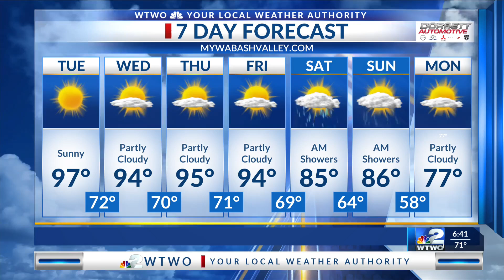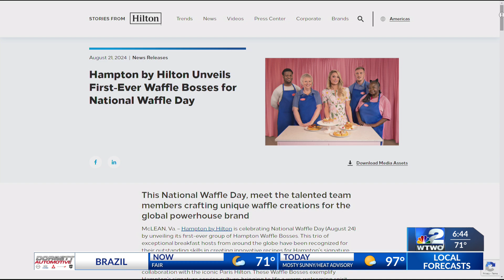WAFFLE BOSS INTERVIEW